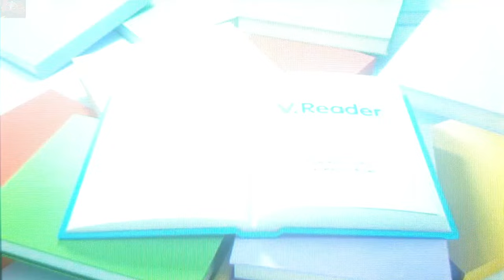Mickey Mouse Clubhouse: Mickey Go Seek - Story (VTech Storio V.Reader) 🦀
Mickey Mouse Clubhouse - Story (VTech Storio V.Reader) 🦀

The V.Reader Animated E-Book System by VTech is an interactive digital learning toy that encourages young kids ages three to seven years to learn to read and improve their vocabulary and reading skills. This e-reader is designed for younger users and features brightly colored buttons, a large touch screen, and a see-through protective case cover. Use the V.Reader to introduce reading in a fun, dynamic way that will encourage the development of important skills and keep active imaginations engaged.

Interactive E-Reading System
Ages: 3 to 7 years
Requires: Four AA batteries (not included)
What We Think
Fun factor:
Durability:
Ease of assembly:
Educational factor:
Novelty factor:

The Good: A fun and dynamic way to learn reading skills for a variety of age levels

The Challenging: QWERTY keyboard is not very touch-sensitive and might take some getting used to.

In a Nutshell: An e-reader designed for young readers

V.Reader is an exciting interactive learning tool for kids. Kids' E-Book System Designed for Easy, Durable Use
Engineered to encourage the development of important reading skills, the V.Reader is a fun, dynamic learning tool that will keep active minds encouraged and engaged. Designed to withstand regular use and abuse by young users, the V.Reader features a sturdy plastic body with see-through plastic screen cover that easily opens and closes for access to the touch screen and navigational/keyboard buttons.

This engaging e-reader also features rounded corners and rubberized plastic on the edges for added protection against dings and bumps. A large speaker on the front projects delightful voices, sounds, and music, and the included V.Reader pen helps users navigate menu options and learning exercises on the touch screen. The headphone jack provides young users with the option of listening to storybook cartridges in private, and the DC power jack allows the use of the V.Reader without batteries. As with other e-readers, new interactive content may be downloaded by parents from the VTech Web site using the included USB cable.

can be followed on the screen; they can play reading games that challenge them to learn more about rhyming, syllables, lowercase and uppercase letters, and reading comprehension; and they can use the dictionary feature that provides a complete list of vocabulary words corresponding to the story.

V.Reader device, V.Reader pen, V.Reader Storybook cartridge, soft cleaning cloth, USB cable, user's manual.

Mickey, Minnie, Donald, Daisy, Goofy, and Pluto interact with the viewer to stimulate problem solving during each episode's story.

Once the problem of the episode has been explained, Mickey invites the viewers to join him at the Mousekedoer, a giant Mickey-head-shaped computer whose main function is to distribute the day's Mouseketools, a collection of objects needed to solve the day's problem, to Mickey.

One of them is a "Mystery Mouseketool" represented by a question mark, in which, when the words "Mystery Mouseketool" are said, the question mark changes into the Mouseketool the viewer gets to use. Another one is a "Mouseke-Think-About-It Tool" represented by a silhouette of Mickey's head with rotating gears, in which characters must think of what to use before telling the Tool "Mouseke-Think-About-It-Tool, we pick the (object)". Once the tools have been shown to Mickey on the Mousekedoer screen, they are quickly downloaded to Toodles, a small, Mickey-head-shaped flying extension of the Mousekedoer. By calling "Oh, Toodles!" Mickey summons him to pop up from where he is hiding and fly up to the screen so the viewer can pick which tool Mickey needs for the current situation. Rhymes are used throughout the show. For example, in "Mickey's Silly Problem", when the "Silly switch" turned on, Mickey for some reason, spoke in rhymes for half of the episode.

The show features two original songs performed by American alternative rock band They Might Be Giants, including the opening theme song, in which a variant of a Mickey Mouse Club chant ("Meeska Mooska Mickey Mouse!") is used to summon the Clubhouse. They Might Be Giants also perform the song used at the end of every episode, "Hot Dog!", which echoes Mickey's first spoken words in the 1929 short The Karnival Kid.